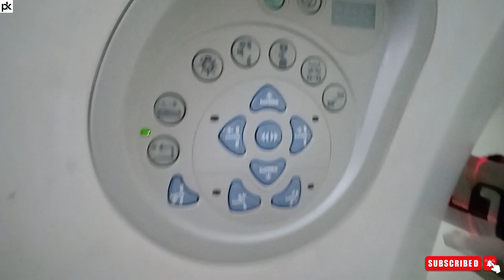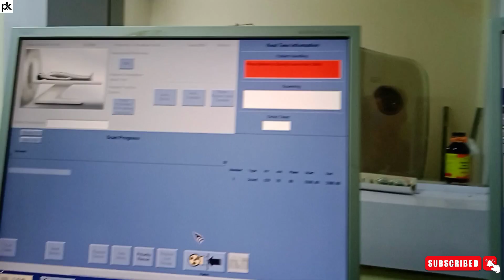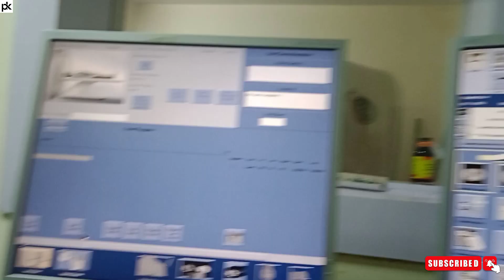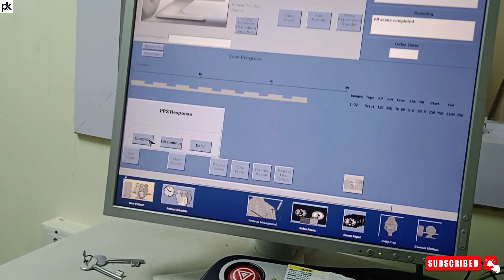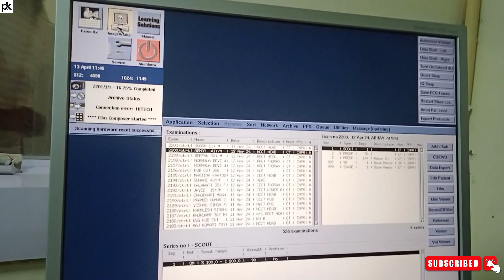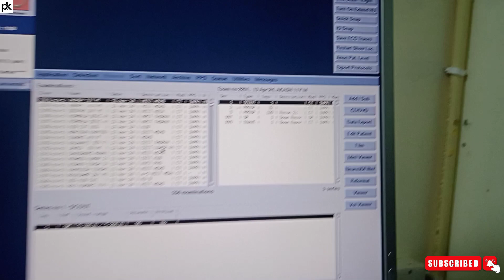GE 16 SLICE NCCT HEAD PLAIN कैसे करें । HOW TO DO CT SCAN HEAD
NCCT head / plain head ct scan kaise karte hai one bye one step in live video
Head CT scan karna sikhe healthcare 16 slice ki machine se

How to start CT scan machine